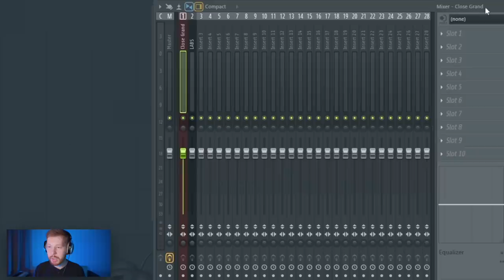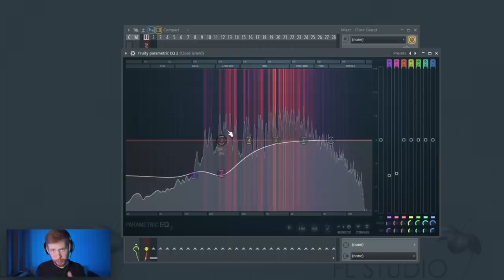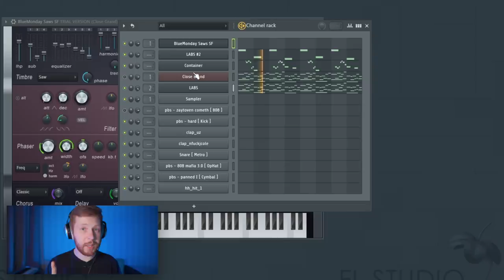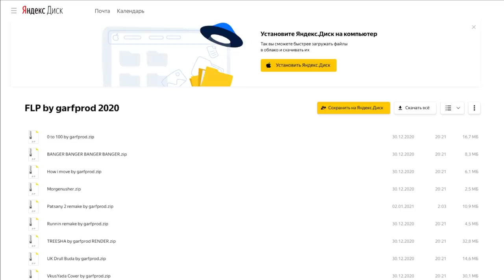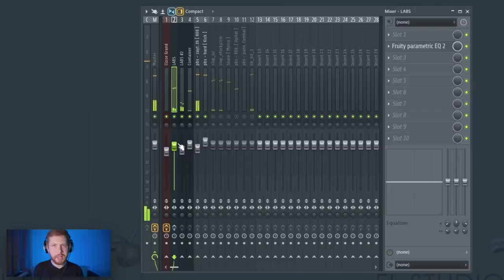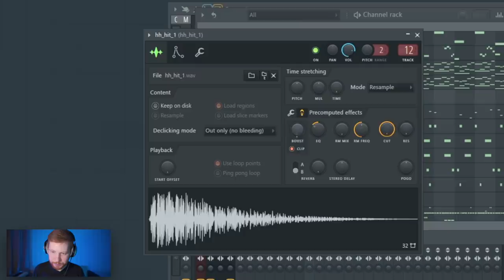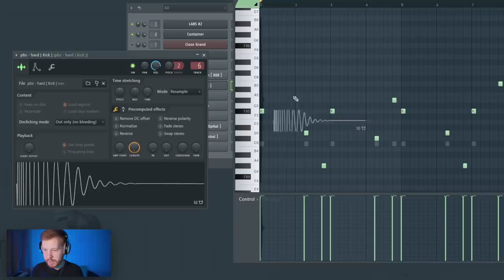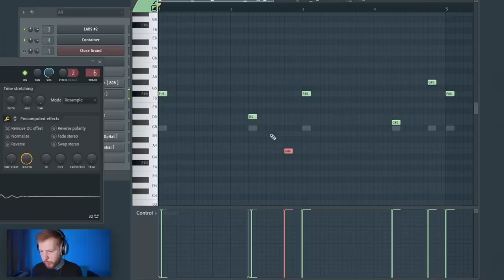СВЕДЕНИЕ БИТОВ С НУЛЯ ЗА 10 МИНУТ В FL STUDIO 20 - БИТМЕЙКИНГ В ФЛ СТУДИО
Это видеоурок по FL Studio 20 для новичков, в котором я постарался максимально просто, но подробно рассказать про сведение битов в FL Studio 20 с нуля, таким образом, чтобы начинающие битмейкеры не создавали в своей голове иллюзий про это мифическое СВЕДЕНИЕ битов и уж там более про МАСТЕРИНГ битов в FL Studio.
И конечно это в первую очередь видеоурок для новичков, начинающих битмейкеров. То есть для тех, у кого еще нет никаких стереотипов о сведении и мастеринге в ФЛ Студио и это видео в первую очередь нужно, чтобы упростить жизнь и творчество новичкам. Чтобы через 20 минут появилось понимание того, что гораздо важнее как и чем бит написан, чем как он сведен, ведь никакое сведение  и никакой мастеринг не вытащит плохой или слабый бит. Надеюсь этот простой видеоурок будет вам полезен, пусть он скорее про теорию, чем про практику.

Таймкоды:
0:00 - Вступление
0:25 - Главная суть сведения
0:58 - Сочетание инструментов
2:27 - Пианино и его частоты
2:42 - "слишком красивые" звуки
3:32 - Небольшой вывод
3:51 - Про бит
4:17 - Дрампак 2
4:55 - Про баланс громкости
5:50 - Обработка
6:12 - Главная тайна обработок
6:44 - Настройка сэмплов внутри фл
7:22 - А где обработки?
7:50 - Что на мастере?
8:10 - Вредный совет
8:31 - Сайдчейн без плагинов
9:35 - Заключение